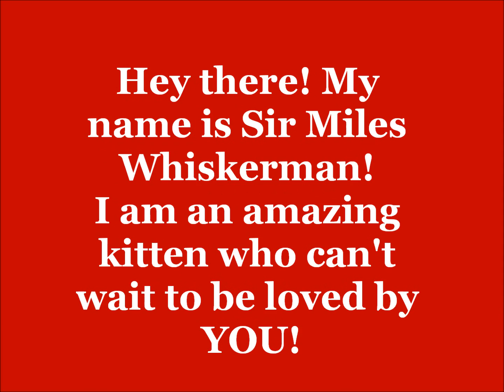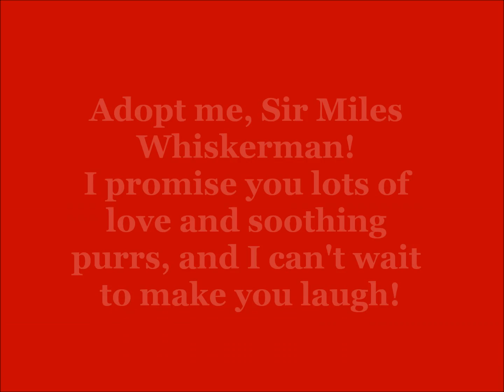Sir Miles Whiskerman at your service!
talk about an extreme cuddler!